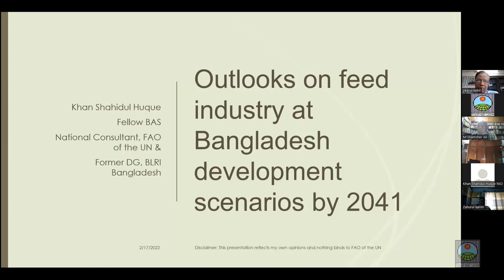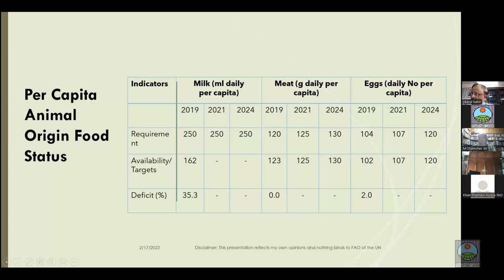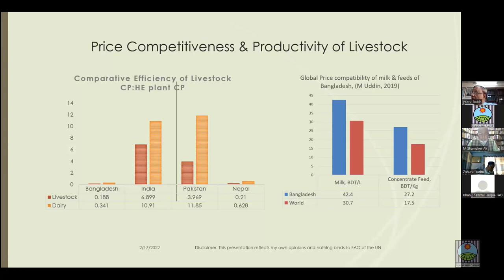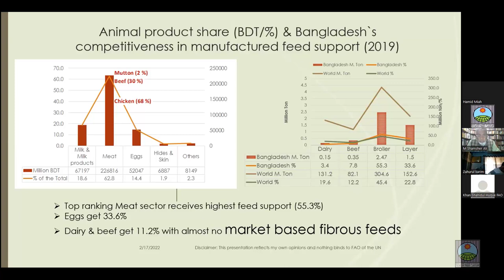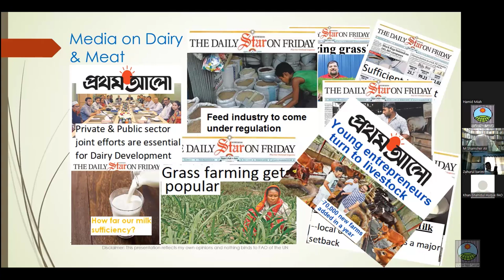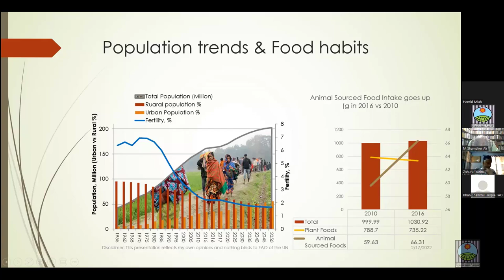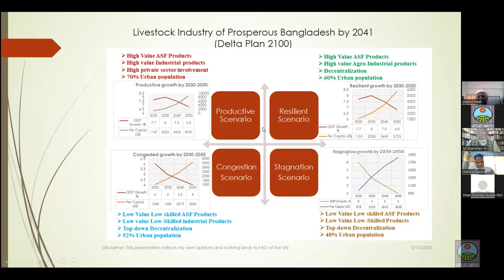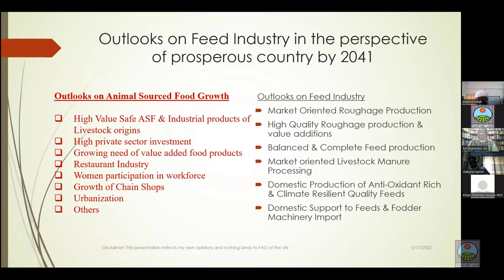[Academy Lecture] Dr. Khan Shahidul Huque, Fellow, BAS [17/02/2022]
Academy Lecture on "Outlooks on feed industry at Bangladesh development scenarios by 2041'' Presented by Dr. Khan Shahidul Huque, Fellow, BAS & National Consultant, Livestock Project, Development Adviser, FAO of the United Nations organized by the Bangladesh Academy of Sciences on Thursday, 17 February 2022 at 11:00 a.m. on a Zoom platform.
Emeritus Prof. Dr. AK Azad Choudhury, President, Bangladesh Academy of Sciences is joined the Lecture as the Chief Guest.
Prof. Dr. Zahurul Karim, Vice President, Bangladesh Academy of Sciences presided over the occasion.